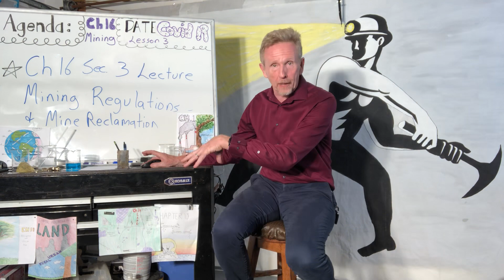Ch 16 Sec. 3 Mining Regulations and mine Reclamation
Lecture on Sec 3 mining regulations and negative affects of mining on the environment.
Designed to go with this PowerPoint.